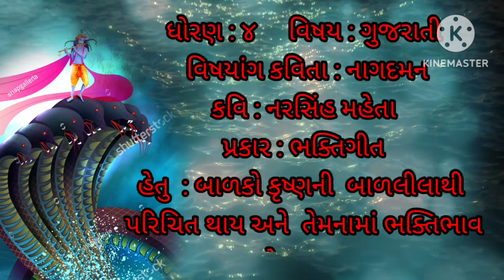Std 4 : Gujarati (નાગદમન )